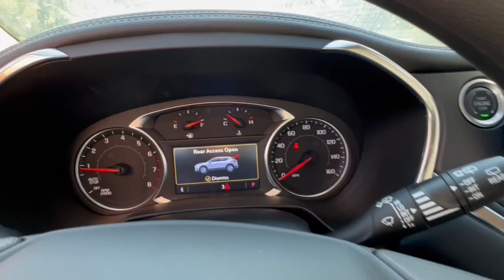2025 Chevrolet Blazer Lake Orion, Rochester, Oxford, Auburn Hills, Clarkston, MI 137525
Sterling Gray Metallic New 2025 Chevrolet Blazer 2LT available in Lake Orion, Michigan at Wally Edgar Chevrolet. Servicing the Rochester, Oxford, Auburn Hills, Clarkston, MI area.

Blazer 2LT ABS brakes Alloy wheels Digital Compass Front dual zone A/C Heated door mirrors Heated Driver & Front Passenger Seats Heated front seats Illuminated entry Preferred Equipment Group 2LT Remote Keyless Entry and Start Stability Control System Tire Pressure Warning Traction Control.brbrFWD 2.0L Turbocharged 9-Speed Automatic with Overdrive 22/29 City/Highway MPGbrbrbr***GM vehicles will reflect Employee Pricing less current factory incentives. Special offers and incentives may apply based on eligibility. Pictures may not reflect actual vehicle. Posted miles may vary. Some options listed may be inaccurate due to VIN decoders. Some vehicles may have added accessories. See Dealer for details.*** Price includes: $500 - GM Rewards Card Sign Up and Spend Offer. Exp. 10/31/2024